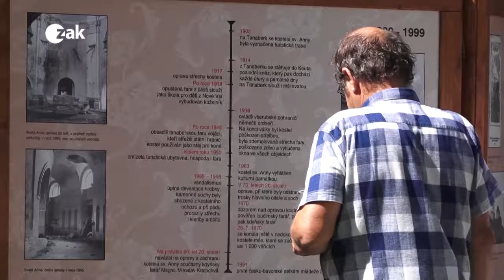Kostel sv Anny, Kdyně okénko